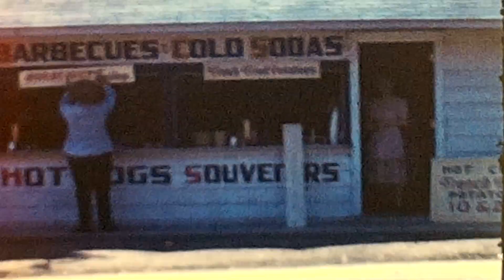The Documentary of Hanson's Park Official Trailer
Discover Hanson's rich history before it's closing in the early 1980s. Harverys Lake, PA